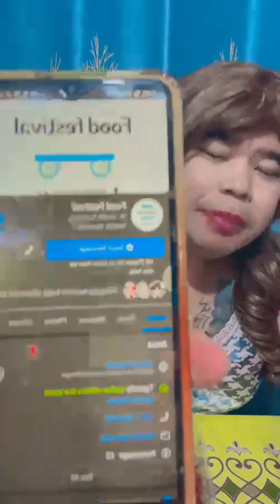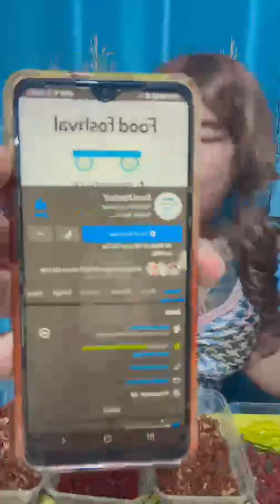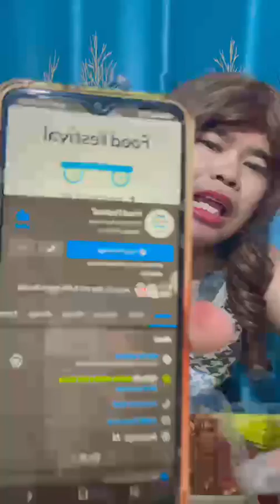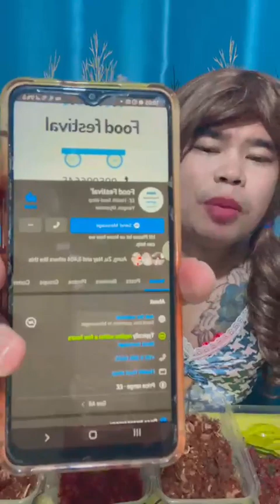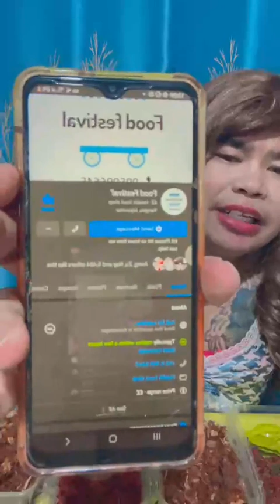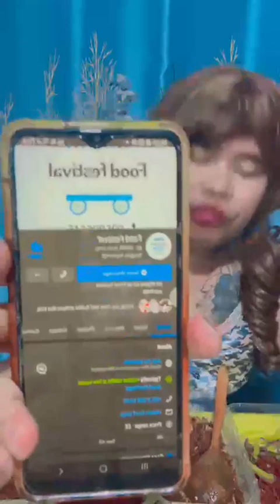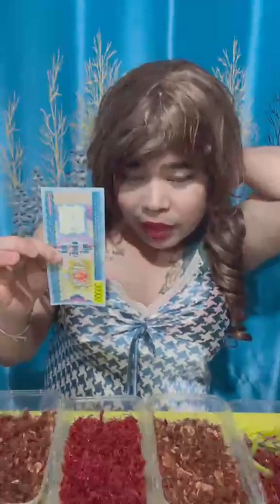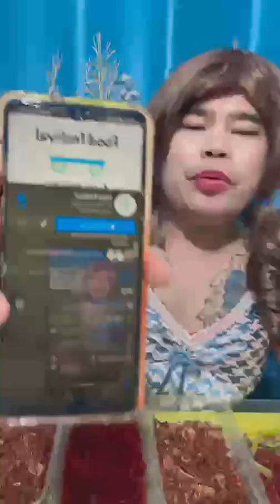ဆတ်ခြောက်ဖုတ် ရောင်းမယ်ရှင့် - အန်တီကြည် 😁😍